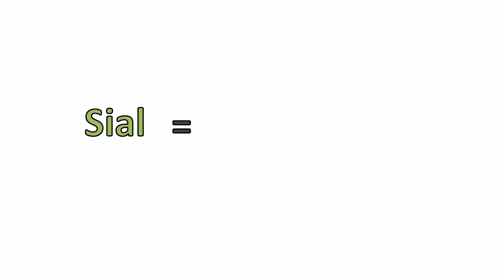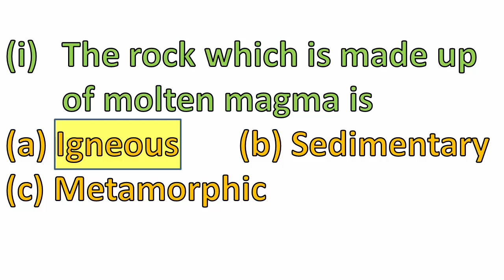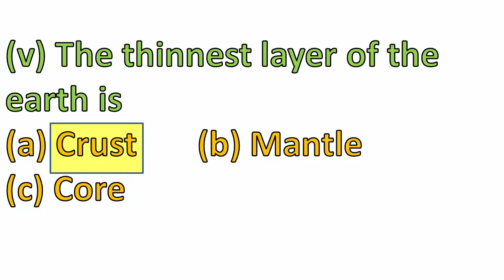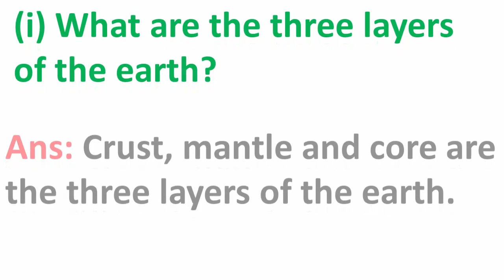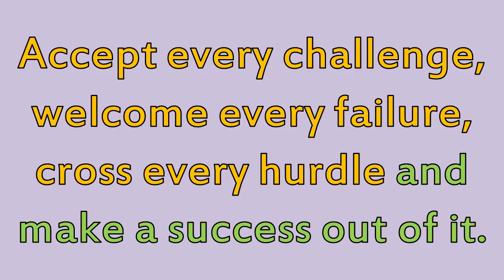CBSE STD 7 Geography (chapter 2) Inside our Earth